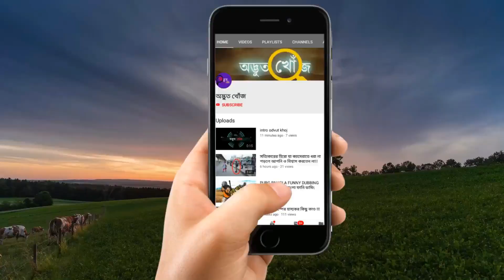Bangla হাডুডু Funny virsion !